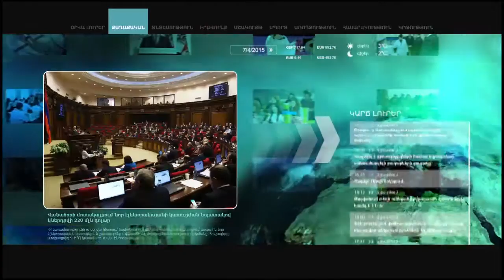Թ. Ստեփանյան. 2016-ին տրավմայի հետ կապված շտապ օգնության կանչերն ավելացել են